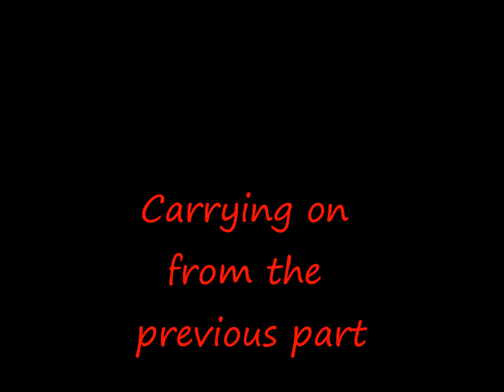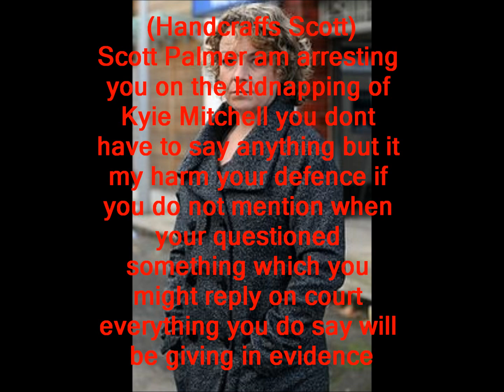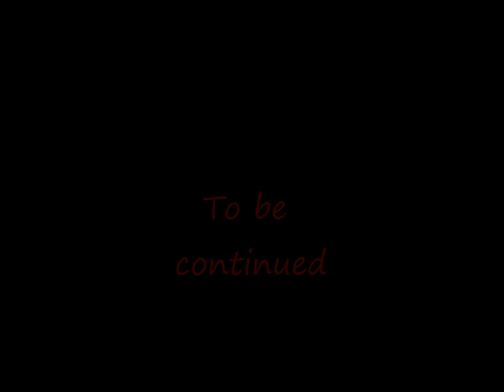Jay and Abi True Love (Part 150)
Credits
Scott Palmer. Daniel Pearson
Stacey Branning. Lacey Turner
Cora Cross. Ann Mitchell
Lauren Branning. Jacqueline Jossa
Tanya Cross. Jo Joyner
Jill Marsden. Extra